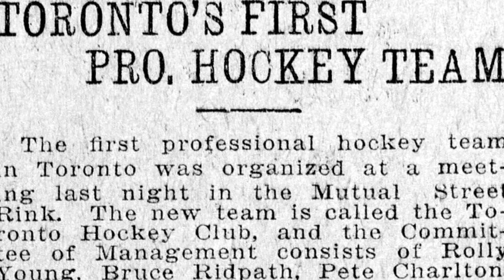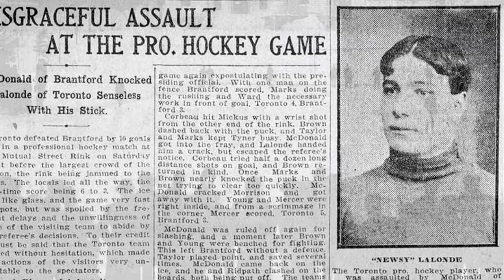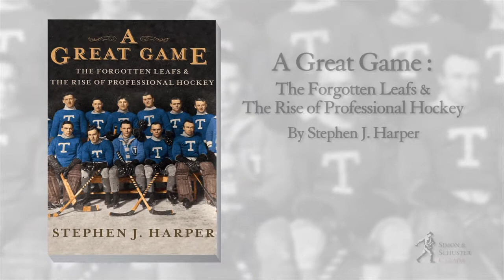A Great Game (Extended Trailer) - By Stephen J. Harper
Client: Simon & Schuster, Publishing Company